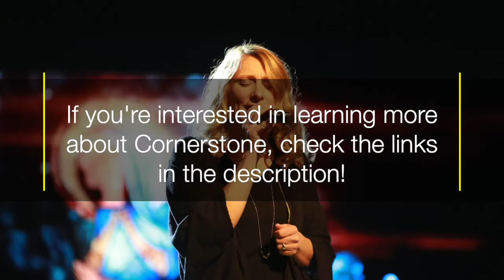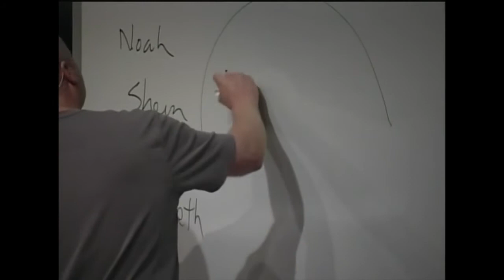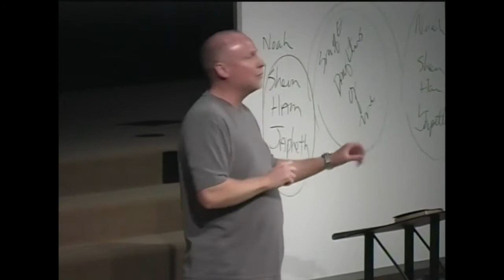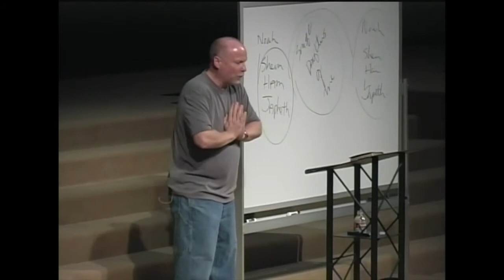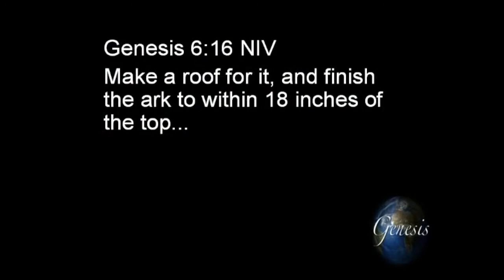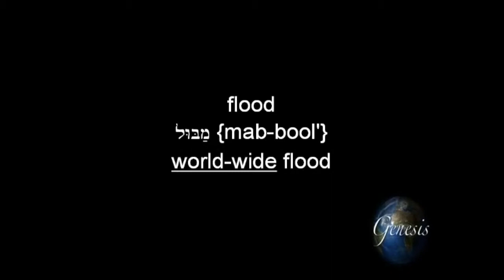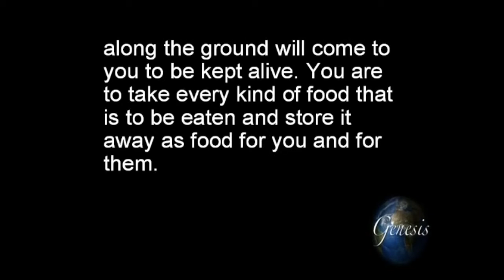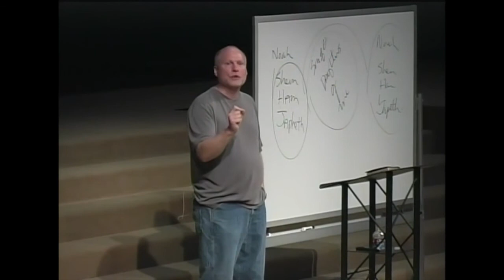The Real Story of Noah | Book of Genesis Bible Study 19 | Pastor Allen Nolan Sermon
From Pastor Allen Nolan: Book of Genesis Bible Study Part 19: The Account of Noah. In this episode, you'll learn about Noah, the righteous man in Genesis who God used to save mankind from the Great Flood. If you're new to Cornerstone, here are some helpful links to keep connected: